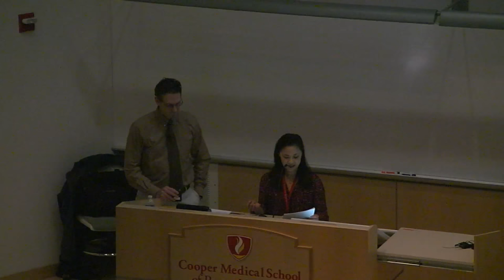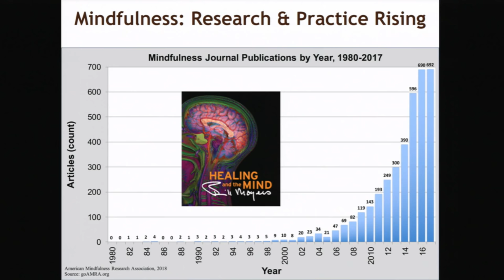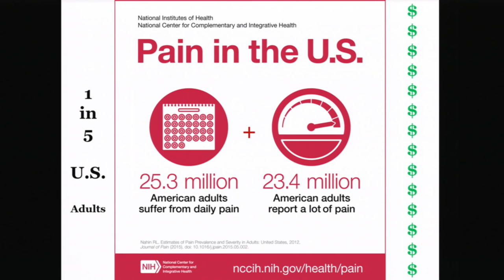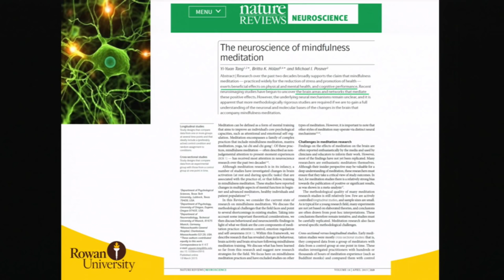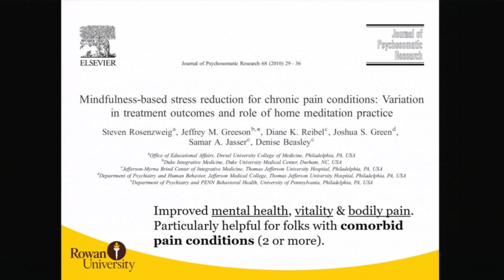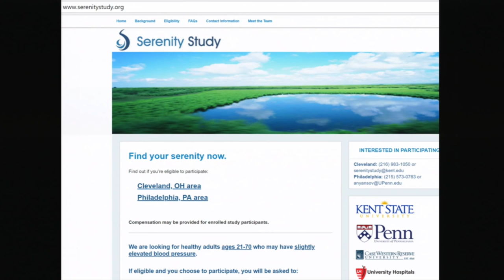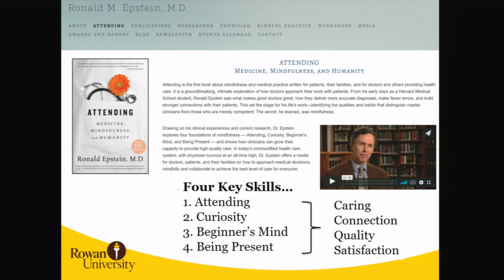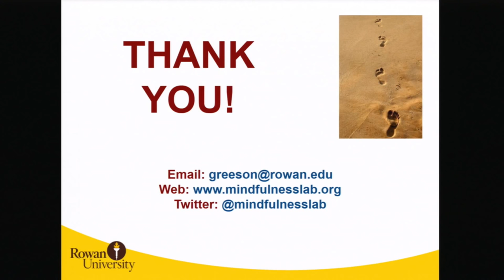CMSRU Grand Rounds: Mindfulness in Medicine- Jeffery Greeson PhD, MS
Medical Education Grand Rounds